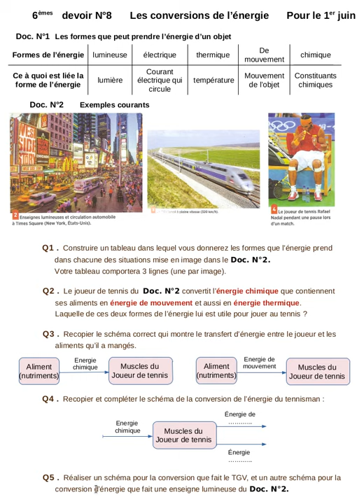Pour les 6èmes présentation du devoir N°8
Lecture et explications complémentaires pour le devoir N°8 des sixièmes.